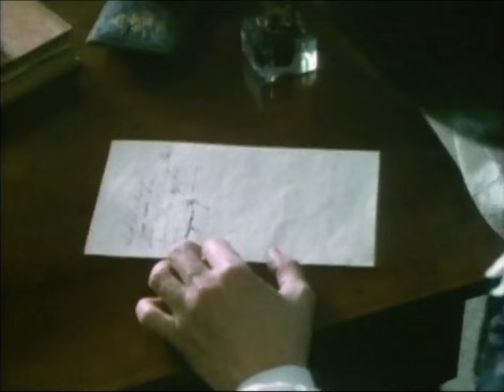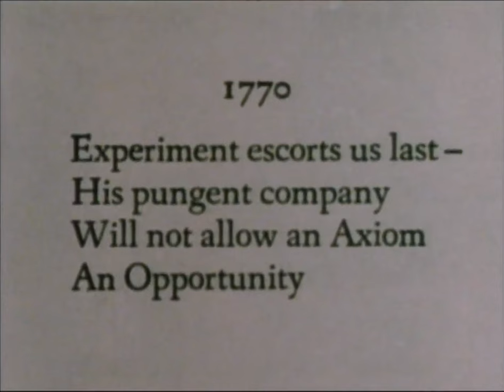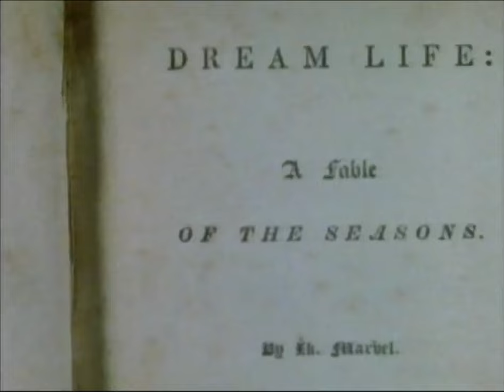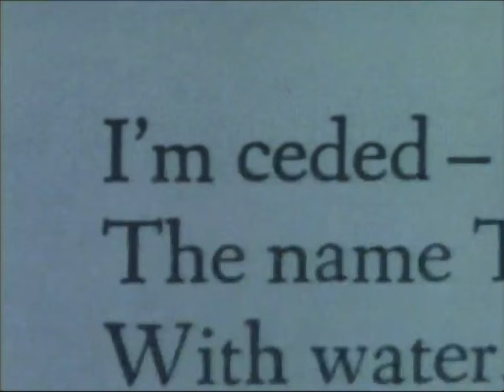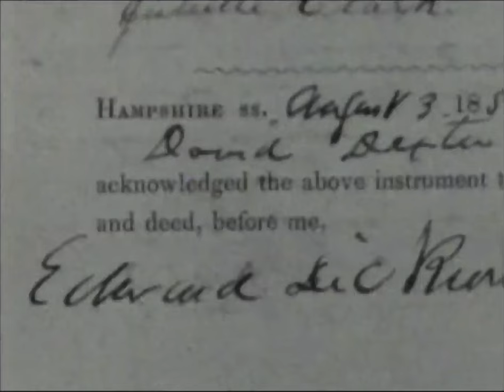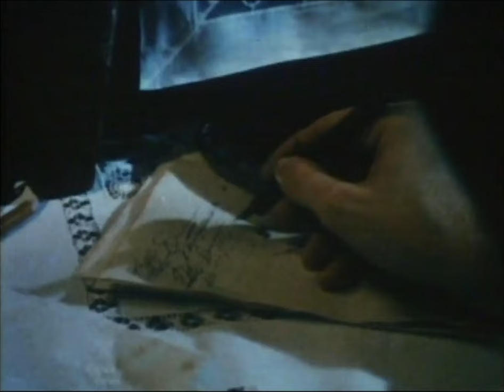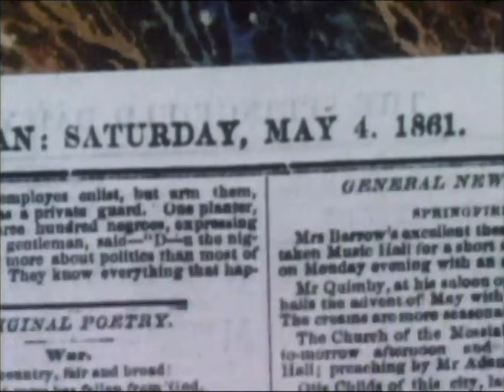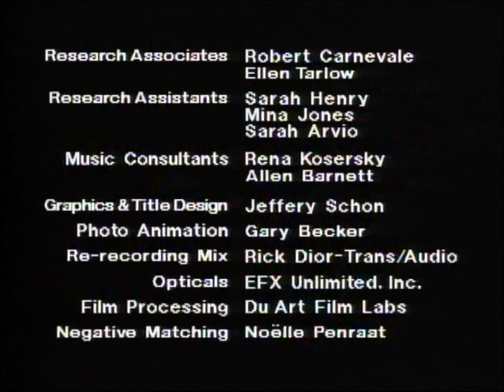Voices and Visions 03 Emily Dickinson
The life of American Poet Emily Dickinson is related through photographs, readings of her poetry and the interpretive comments of other poets and writers